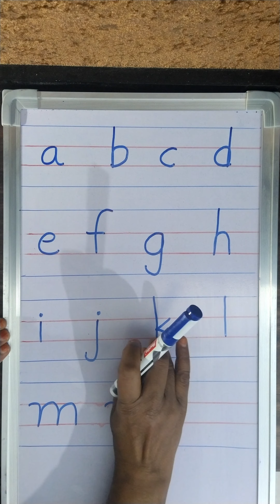St. John's School | Small letters writing a to n